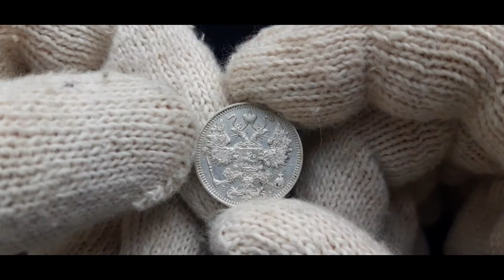Пополнение коллекции №16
Ваша поддержка очень важна!!